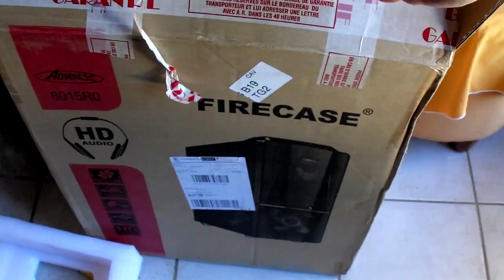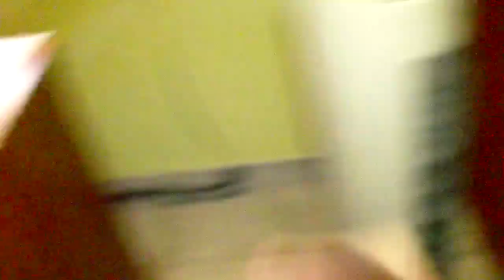Comment monter son PC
N'hésitez plus à l'idée de mal brancher un truc, voici comment monter son PC comme un pro (ou presque...), pour 0€ (approximativement)

Pour les ventilos, leurs prises sont en molex, et ils ont chacun une fiche mâle et une femelle, donc on utilise une seule molex de l'alim, et c'est tout.

Raccourcis:
-Montage:
   -carte mère: 5:36
   -Carte graphique 6:37
   -Disque dur: 7:17
   -Alim: 7:43

-Branchements:
   -Carte mère: 7:53
   -Disque dur: 8:44
   -Panneau avant: 9:46

-Fin et tests: 13:06

PC monté: (amélioré après la vidéo)
CM: Asus P7H55-M
Pross: Intel i3 540 @3.1GHz
RAM: 16Go DDR3 @1333MHz
Graph: GeForce GTX 470; 1.2Go DDR5
Alim: Corsair CX600W V2

Date originale: 29 Août 2011